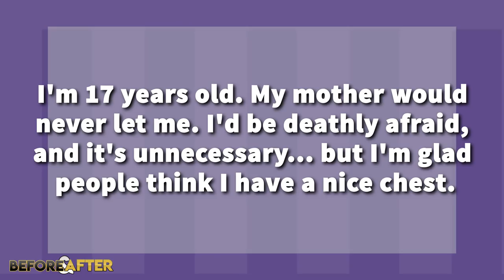Lindsay Lohan 2019 Before and After Transformations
Lindsay Lohan was a child actress, appearing in many films in her youth including Disney's The Parent Trap, Mean Girls and Freaky Friday. This is her 2019 Before and After Transformation video.